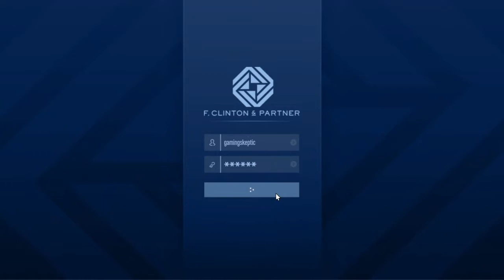GTA Online - The Contract: Dr. Dre - South Central Leak (The Contract DLC)